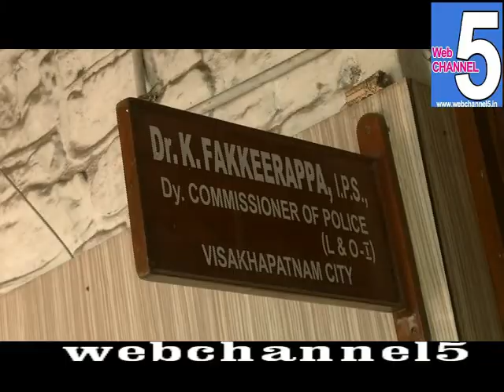కోర్టు తీర్పును కూడ లెక్కచేయకుండా కోళ్ళ పఁదాలకు సిద్దపడినా వెలగపూడి చర్యలు తీసుకోవాలి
కోర్టు తీర్పును కూడ లెక్కచేయకుండా కోళ్ళ పఁదాలకు సిద్దపడినా వెలగపూడి చర్యలు తీసుకోవాలి ...మూర్తి యాదవ్